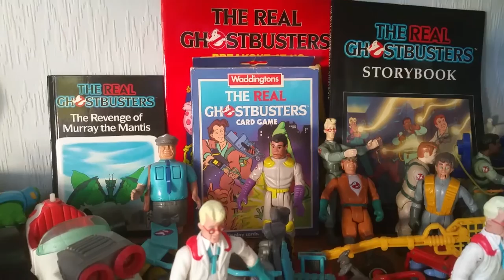My vintage toy collection